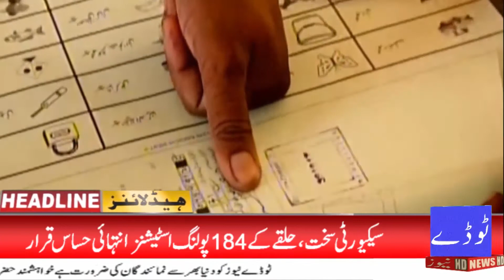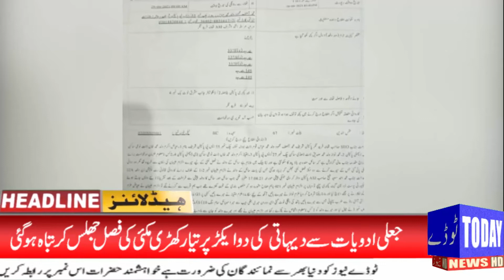News Headlines | 02:00 PM | 29 April 2021 | Today News HD